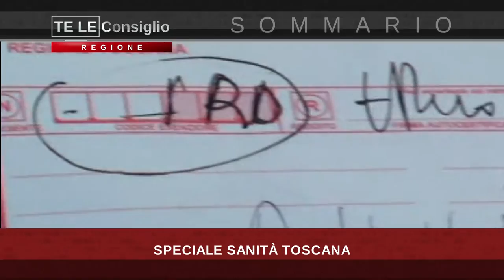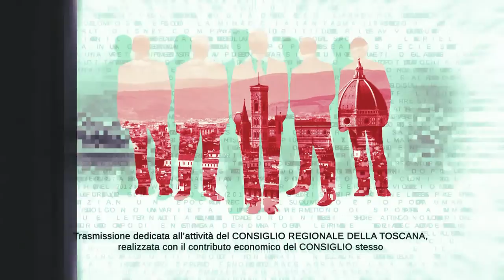TVL Te le Consiglio Regione Toscana n42 061121